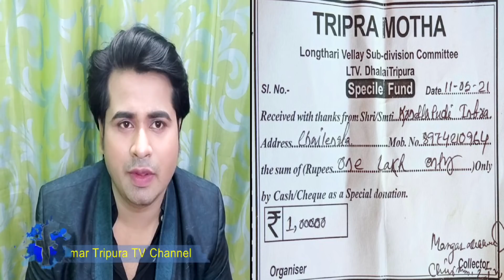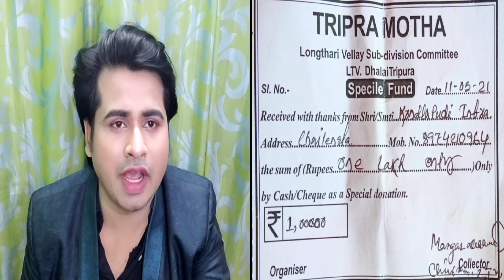দেখুন অভিযুক্ত মঙ্গল দেববর্মার স্বীকারোক্তি || তিপ্রা মথার নামে এক লক্ষ টাকার চাঁদার রসিদ কান্ডে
তিপ্রা মথার নামে এক লক্ষ টাকার চাঁদার রসিদ কান্ডে অভিযুক্ত মঙ্গল দেববর্মার স্বীকারোক্তি দেখুন

Tipramatha 1lakh levy issue